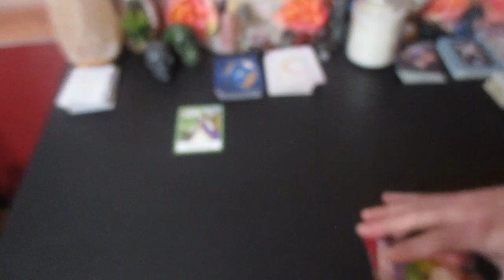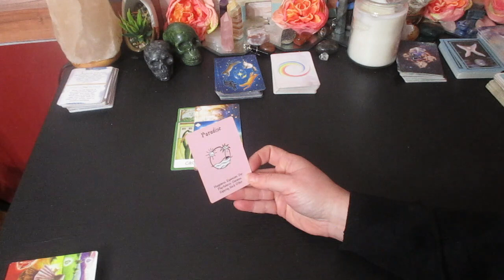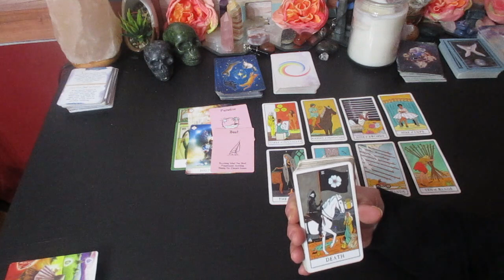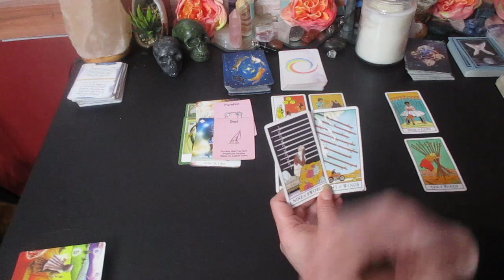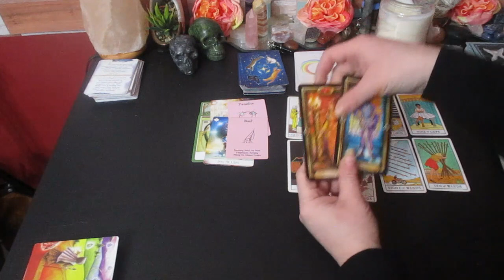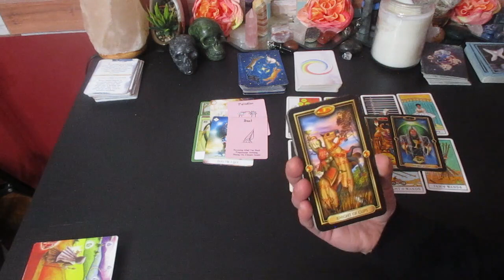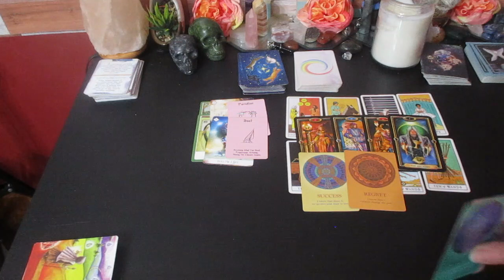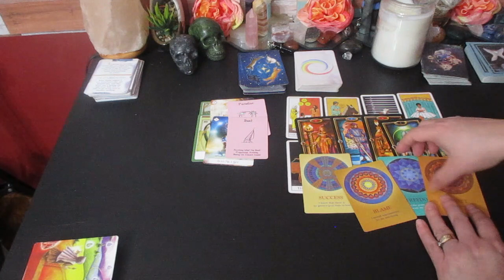❤️ AQUARIUS LOVE ♒"Feeling Stuck! What's Coming Will Totally Catch You By Surprise 😲 "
❤️ AQUARIUS ♒"Your Feeling Stuck! What's Coming to Totally Catch You By Surprise 😲 "

Much love!
~Renee G